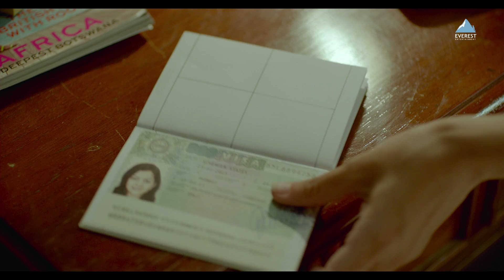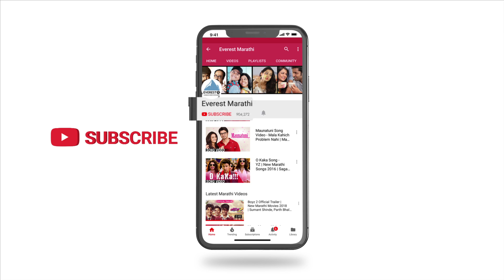Women's Day 2020 Special Jukebox l Marathi Songs 2020 | जागतिक महिला दिन | CHAL PUDHE SONG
Everest Entertainment salute the spirit of womanhood on Women's Day. Presenting Women's Day Special Songs Jukebox.

Song Listing
00:00 - Chal Pudhe Song
03:19 - Naach Ga Ghuma
06:09 - Aai Song
08:39 - Konte Naatey
11:16 - Saang Mana
14:58 - Gaaz Yeta Go
17:23 - Fresh
20:05 - Bairagi Man
22:39 - Tuzyasathi
24:53 - Mokale
27:53 - Virlya Kevha
30:35 - Tu Ashi Sajani